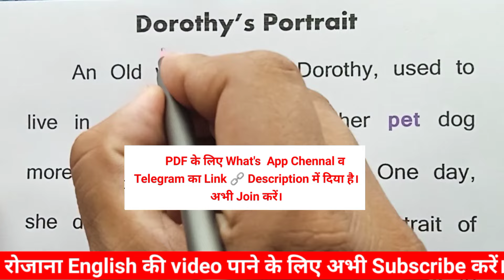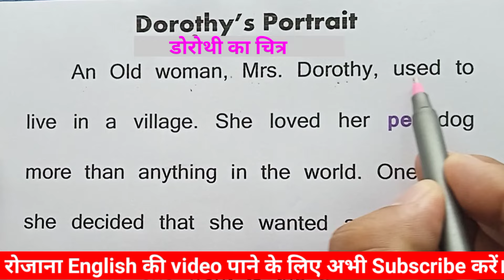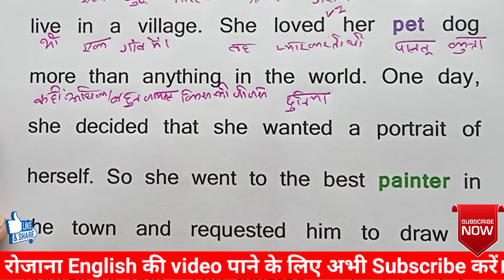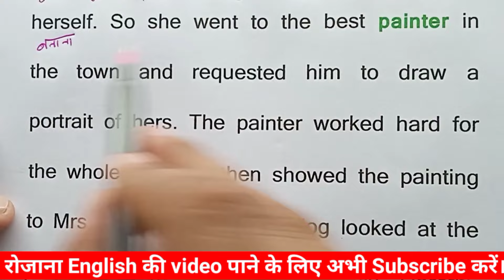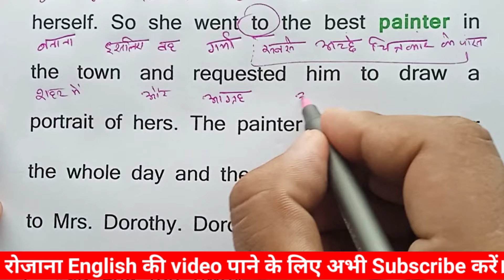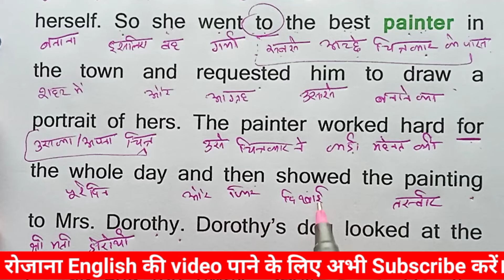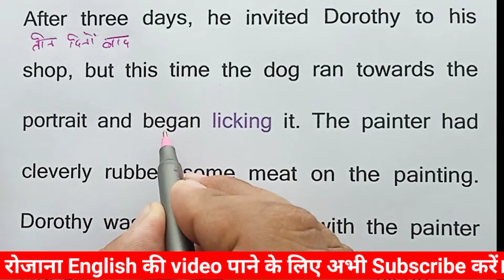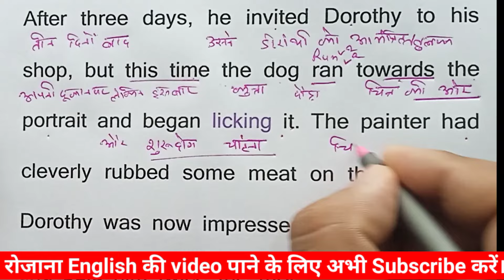Zero से इंग्लिश पढ़ना कैसे सीखें/ इंग्लिश बोलना कैसे सीखें/ English translation with Hindi meaning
हमसे जुडने, PDF व रोजाना Update के लिए
*Telegram* Channel को Join करें..Link👆
इंग्लिश पढ़ना कैसे सीखें /इंग्लिश बोलना कैसे सीखें/English translation with Hindi meaning
daily English,
English practice,
tenses
learn tenses
book reading